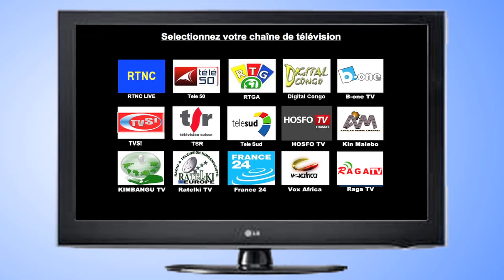SepelaTV Decoder Now Available